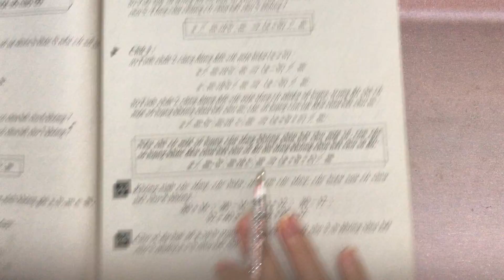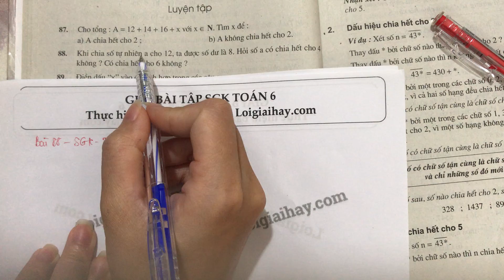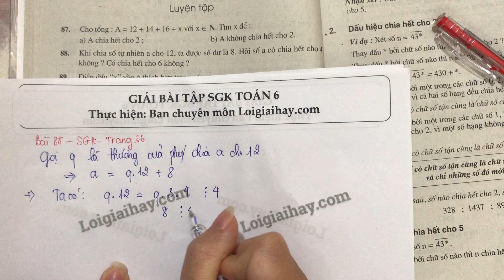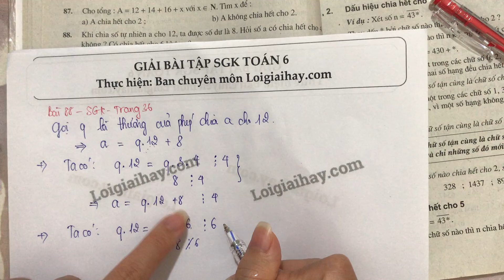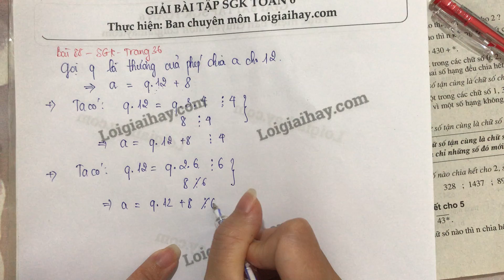Giải bài 88 trang 36 SGK toán 6 tập 1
Khi chia số tự nhiên  a  cho  12 , ta được số dư là  8 . Hỏi số  a  có chia hết cho  4  không ? Có chia hết cho  6  không ? .